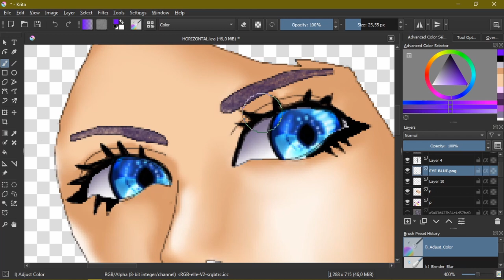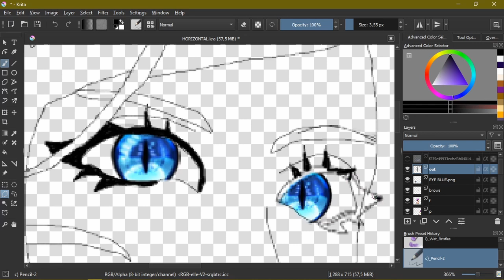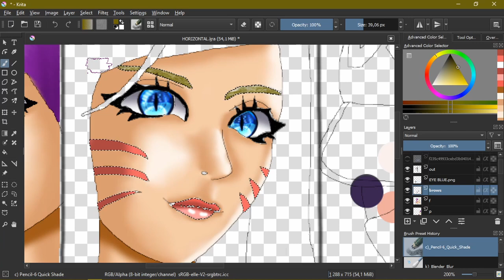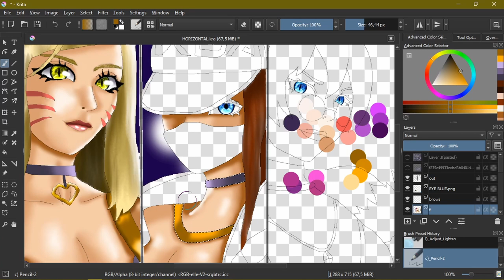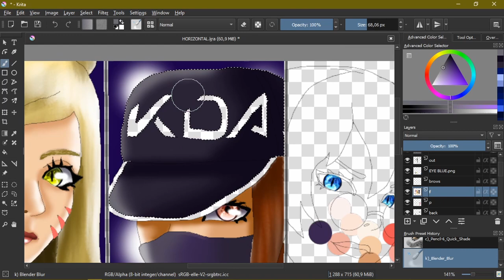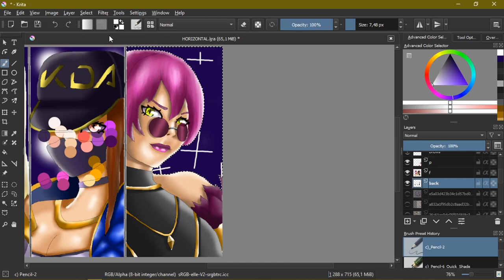Drawing K/DA in Krita (League of Legends)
Drawing Akali, Ahri, Evelynn, and Kai'sa in their debut K/DA skins from League of Legends in Krita.

K/DA - POP/STARS (ft. Madison Beer, (G)I-DLE, Jaira Burns) | Music Video - League of Legends

Outro:
As always, thanks again for watching and let me know what video I should do next. :)
Here’s my twitter if you would like to chat with me and suggest future videos: